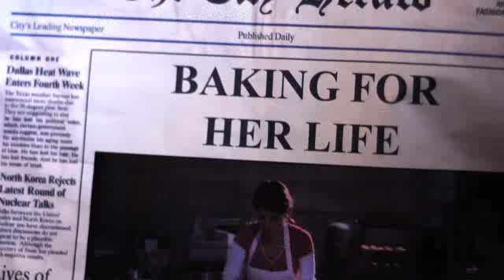Gingerdead Man vs. Evil Bong (Official Trailer)